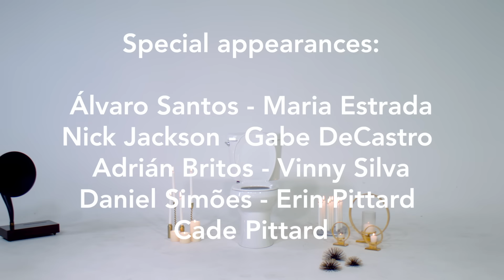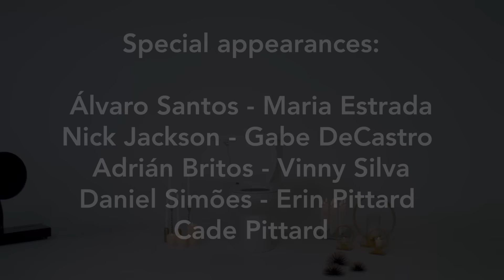Oscar The Master Baker - Walls Talking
Original song written and performed by Oscar The Master Baker.